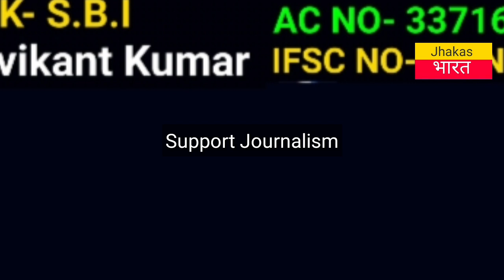Btet,Ctet अभ्यर्थियों की सर्टिफिकेट जाँच के बाद नियुक्ति पत्र जारी की जाएगी। 94000 शिक्षक बहाली जल्द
camera man- shashikant.